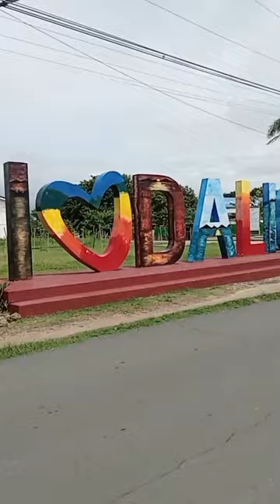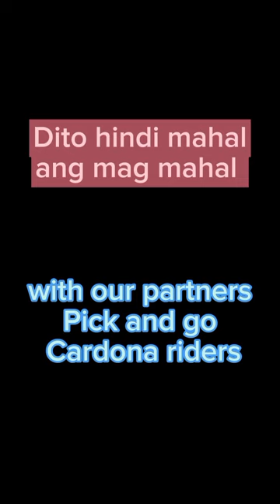Pasuprise package 3rd monthsary service by Sweet Delivery Suprise and Pick and Go Cardona riders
Pasuprise package for as low as 1,000 php only for  3rd monthsary service by Sweet Delivery Suprise and Pick and Go Cardona riders

avail out promo tbis ber months
pls like and follow our fanpage

and
Pick and Go